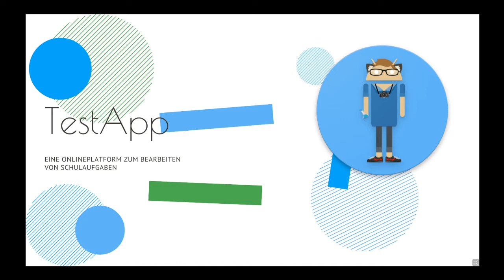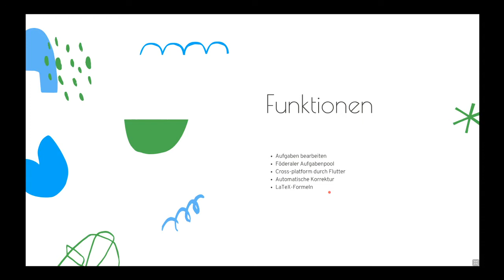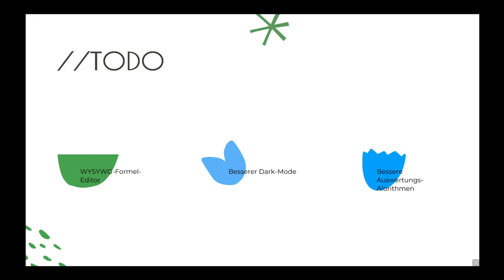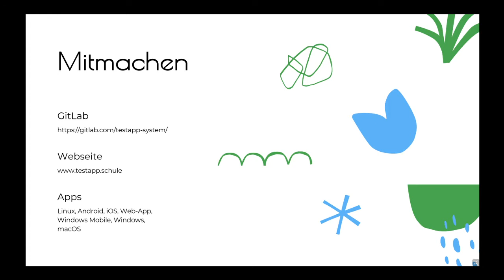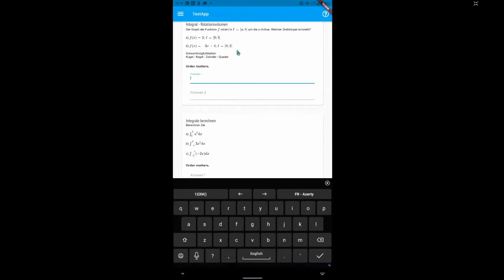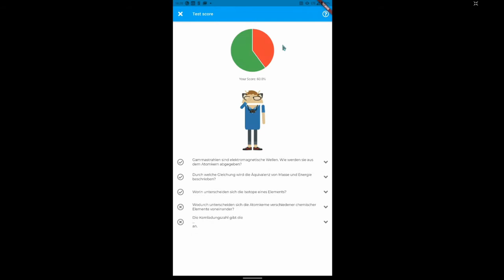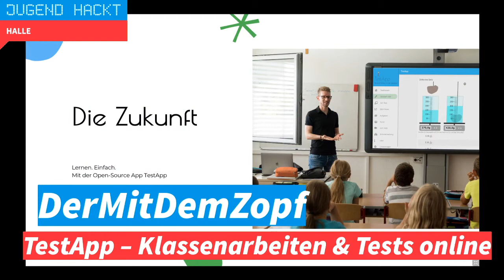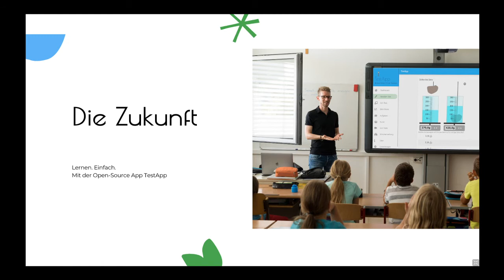Bring your own project | Mit Dystrophia und TestApp *_* Jugend hackt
Teilnehmer*innen stellen ihre Coding-Projekte vor

Live aus dem Eigenbaukombinat in Halle am 24. Juni 2020
Moderation: nilo von Jugend hackt in Halle

wo?

was?